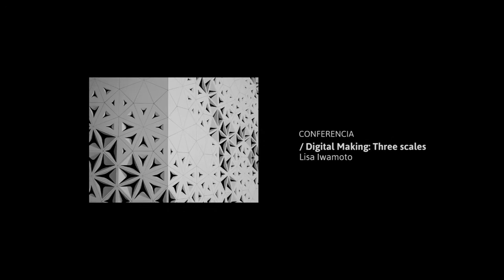TaMaCo - Conferencia de Lisa Iwamoto